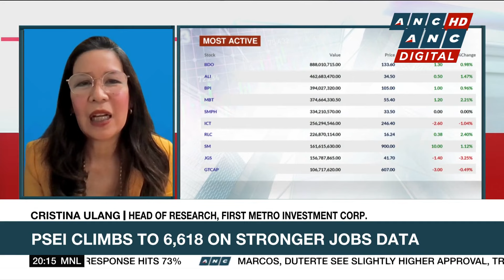DTI Official: Benefits of foreign investments slowly taking effect | ANC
Business Outlook: The Trade and Industry department meanwhile vows to continue attracting investments that produce higher-quality and higher-paying jobs.